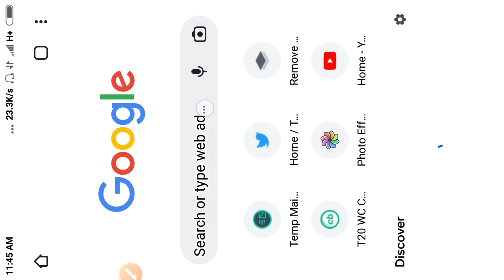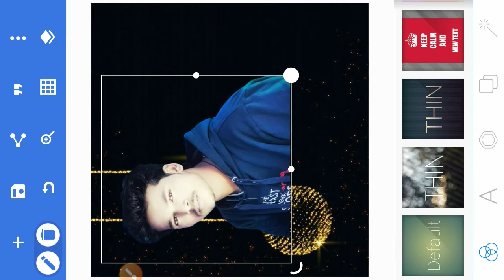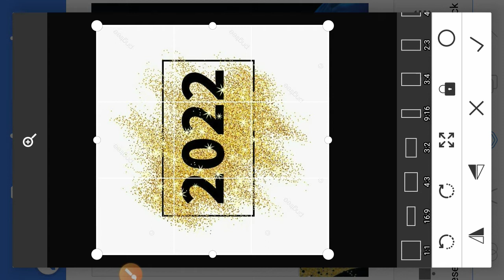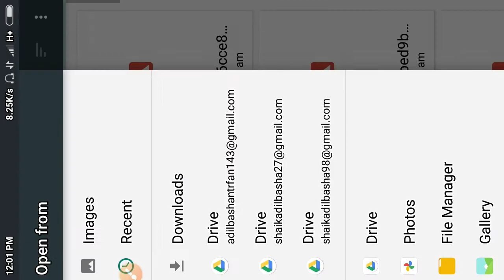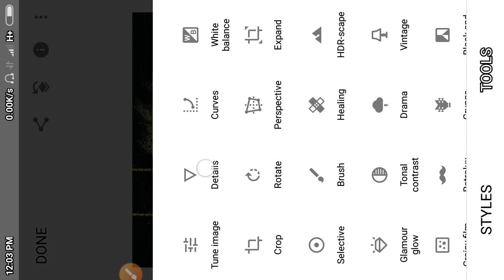New year special photo editing 2022 || special photo edit for new year 2022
New year special photo editing 2022
happy new year 2022
special photo editing for new year
photo edit for new year 2022
photo for 2022
photo editing in snapseed
photo editing in pixellab
snapseed and pixellab in photo edit for new year special
new year special photo edit in snapseed
new year special photo edit in pixellab
Fᴏʀ ᴀɴʏ ɪɴғᴏʀᴍᴀᴛɪᴏɴ 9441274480 ᴍʏ ᴡʜᴀᴛ's ᴀᴘᴘ ɴᴜᴍʙᴇʀ